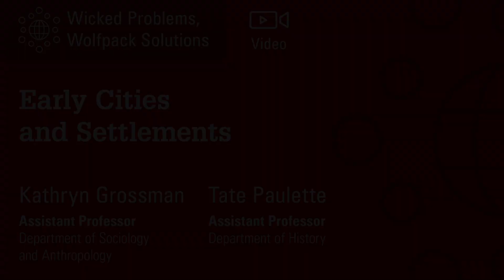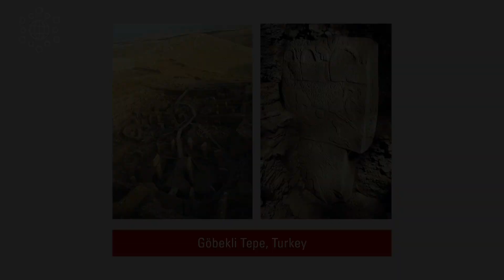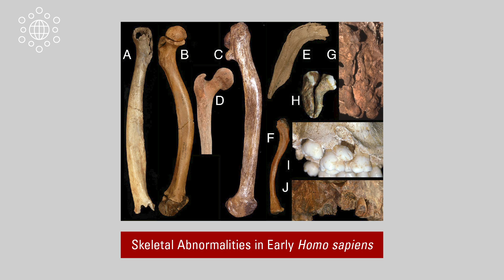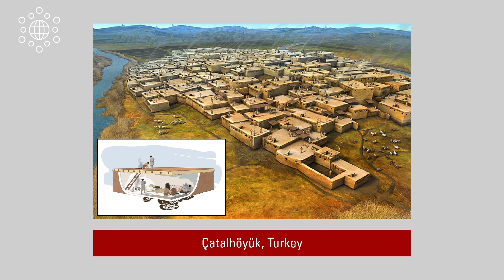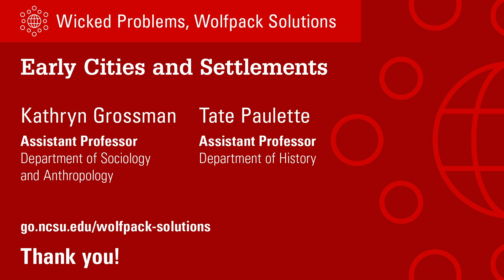Early Cities and Settlements (Tate Paulette, Ph.D. and Kathryn Grossman, Ph.D.)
In this video, recorded in summer 2020, archaeologists Tate Paulette, Ph.D.  and Kathryn Grossman, Ph.D. describe the stories of the first settlements and cities and the circumstances that spawned many of the diseases we still battle today. Dr. Tate Paulette’s research focuses on food, hygiene, and beer. Dr. Kate Grossman’s research focuses on the domestic animals humans relied on.

Kate Grossman is an assistant professor in the Department of Sociology and Anthropology, where she teaches undergraduate and graduate courses that cover world prehistory, the archaeology of ancient Egypt and Mesopotamia, archaeological theory, and the archaeology of animals. Her research focuses on human-animal interactions, early cities, and the development of complex societies. She has participated in archaeological excavations in Egypt, Syria, Cyprus, and Iraq, and is currently co-editing the final report on excavations at the site of Tell Qarqur, in Syria, where she worked from 2006 to 2010. She directs the Makounta-Voules Archaeological Project, an excavation project that studies the politics of village life in prehistoric Cyprus. NC State students accompany her to Cyprus each summer for a Study Abroad course that teaches undergraduate students the basics of archaeological research.Tate Paulette is an assistant professor in the Department of History, where he teaches courses in the history of agriculture, ancient history, and archaeology. A native of Hickory, NC, he has conducted archaeological fieldwork in Cyprus, Syria, Egypt, Turkey, Israel, Scotland, and the southeastern United States. He currently co-directs an excavation project and field school at the site of Makounta-Voules-Mersinoudia on the island of Cyprus in the eastern Mediterranean (Makounta-Voules Archaeological Project). His research explores agriculture, food, fermentation, and political life in the world’s first cities and states, with a focus on Bronze Age (c. 3000–1200 BCE) Mesopotamia. He has spearheaded a collaborative effort to recreate Sumerian beer using authentic ingredients, equipment, and brewing techniques, and he is currently working on a book about the history of beer in Mesopotamia.

This video was originally produced for an audience of first-year and transfer students at NC State University as part of an interdisciplinary experience.